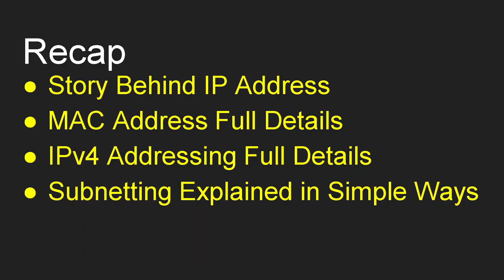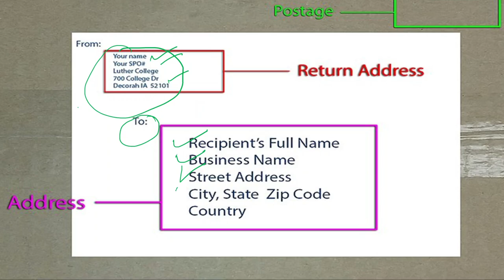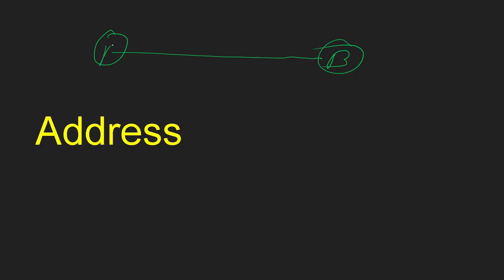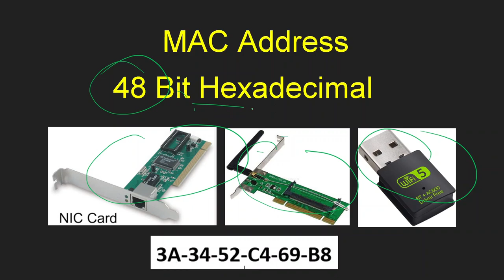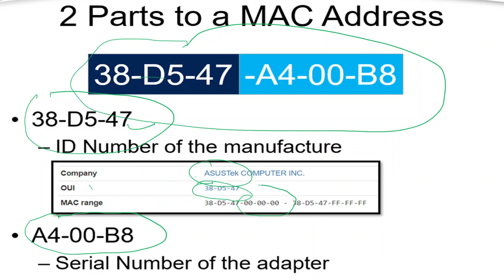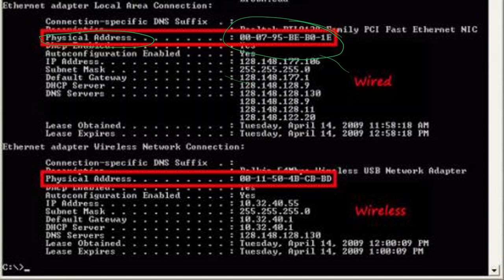IPv4 Class 1 | MAC Addressing | IP addressing and Subnetting | CIDR | Subnet | Tech Mahato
IPv4 Addressing Class: Hello guys, In this video you will learn in details IP address. today I
you will learn about mac address. I hope this will help you.

💬 FOLLOW FOR MORE & CHAT:💬
About : Tech Mahato is a YouTube Channel, where you will find computer educational videos in Hindi, New Video is Posted Everyday :)

Related Quires
mac address,mac addressing,mac address in computer networks,mac address in computer,how to see mac address,ip address vs mac address,computer networks,computer networks for gate,gate computer network

what is mac address in hindi/urdu/nepali/english,diffrence between ip address and mac address,hardware address,mac address and ip address,mac address in hindi,mac address kya hota hai,mac address spoofing,mac address wifi connect,media access control in hindi,media access control protocol,what is mac address,what is mac address in networking,ccna full course in hindi,ccna 200-301,ccna course for beginners,ccna certification,ccna tutorial for beginners

Learn IPv4 addressing and subnetting. Understand CIDR and subnet in networking. Classless addressing assignment. Creating subnets from the allocated IP address space. The network connecting the host interfaces and one router interface having the same IP address format is called subnet. In the global Internet, the IP addressing is handled by Classless Interdomain Routing or CIDR address assignment strategy.

ipv4,ip address in hindi,ip address in urdu,ip addresing,ip address in urdu,what is ip address,ip addressing and subnetting,ip address location tracker,ip address classes,computer networks lectures,computer basic knowledge,data communication and networks in hindi,ccna full course in hindi,ip address kya hota hai,ip address in hindi,ip address se location kaise pata kare,ip address in computer network,what is ip address in hindi,ipv4 vs ipv6,ipv4 in hindi